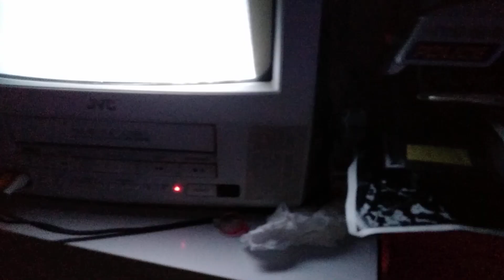July 23, 2024